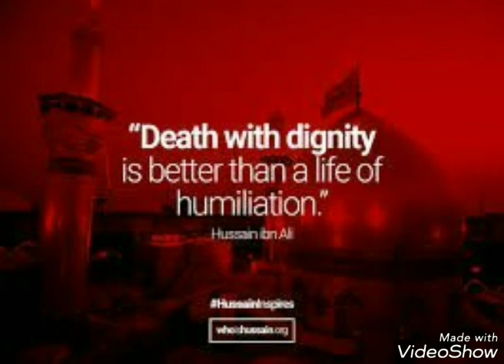Shuja rizvi 2018-19 | ab bhi ASGHAR as so rha hai seena e SHABBIR as pr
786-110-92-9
Title: